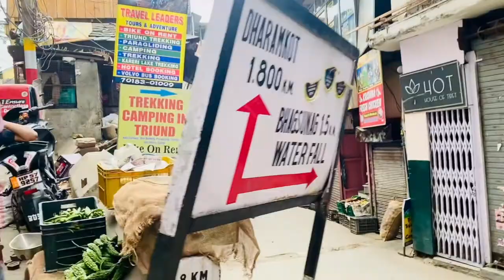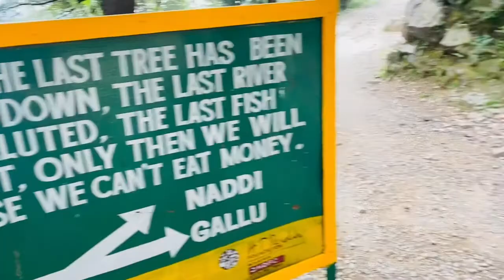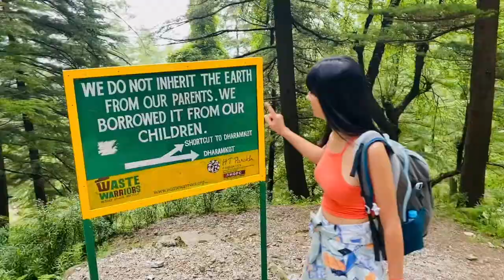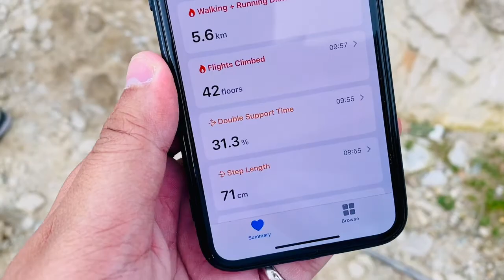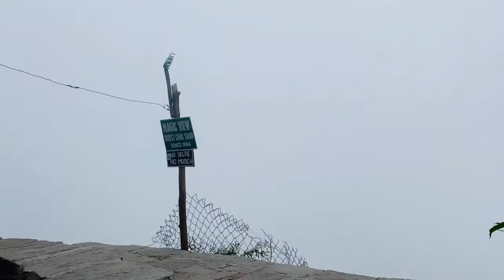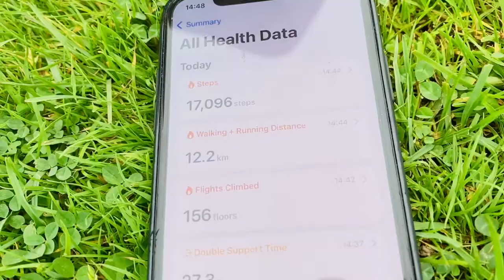Triund Trek || Why carrying oxygen is must during trek!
Continuing from where I ended my last video, this vlog is on my trek to Triund. Mesmerising natural serenity, an apple to the eye but more than a view, it is the trek which make you feel surreal. This video not only feature the route and venue but also the incident from which we can take a learning and prepare well, even for small and easy treks.

I was carrying medical kit including oxygen, fresh fruits, water, extra clothes and other necessary things in my trek bag, most of which were put to use. Watch the video to learn why carrying trekking amenities is important.

Words and Vlog cannot describe the tranquility I went through after reaching Triund and competence while trekking but I have tried to capture best through my camera.